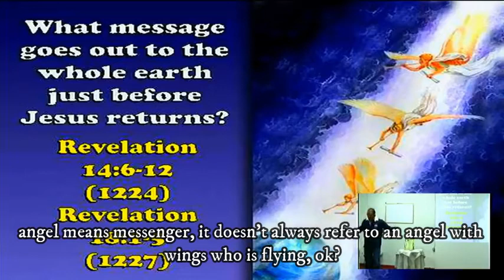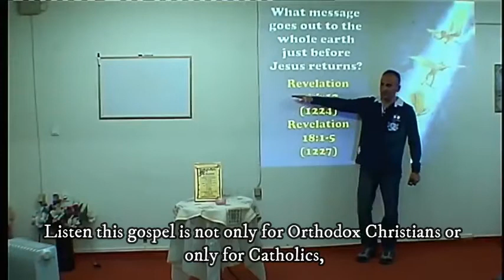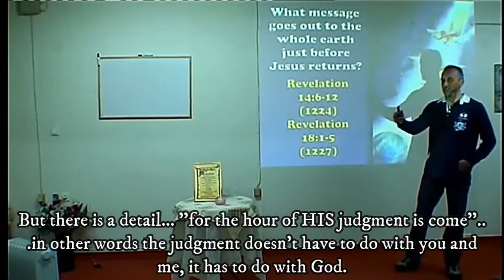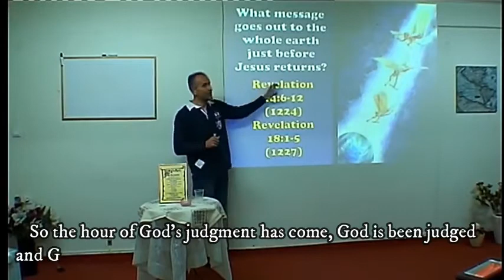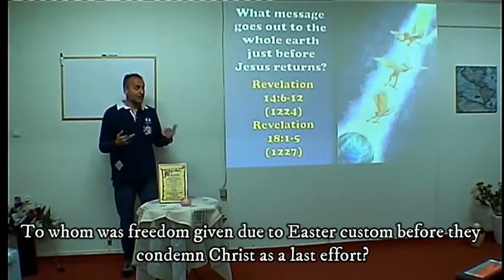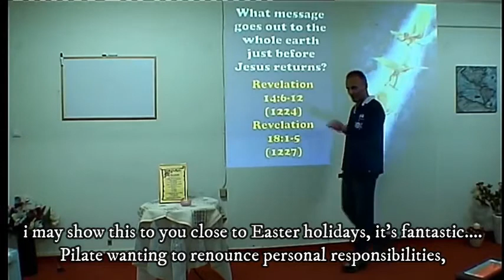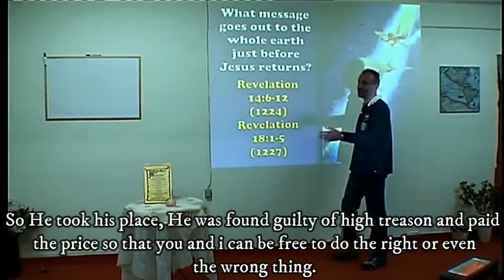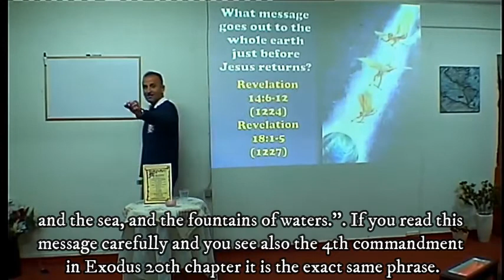The message of the 1st angel of Revelation (Το μήνυμα του 1ου αγγέλου της Αποκάλυψης)